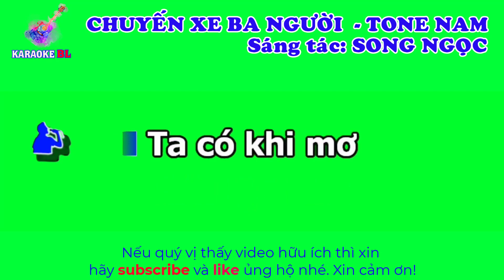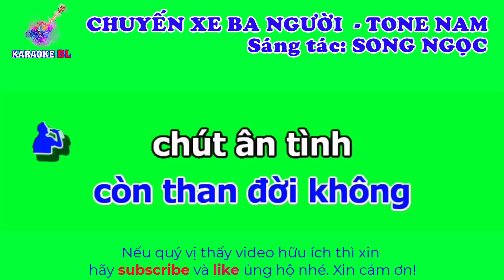karaoke nền xanh Chuyến xe ba người tone nam | nền xanh không bản quyền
Chào mừng Quý vị đến với KARAOKE BL. Chúc quý vị có những phút giây vui vẽ và hạnh phép bên gia đình và người thân.
* Mình làm vì đam mê và mong muốn có thêm thu nhập.
*Nếu có vi phạm bản quyền, xin hãy cấp phép để được chia sẽ nếu có thu nhập. Chân thành cảm ơn